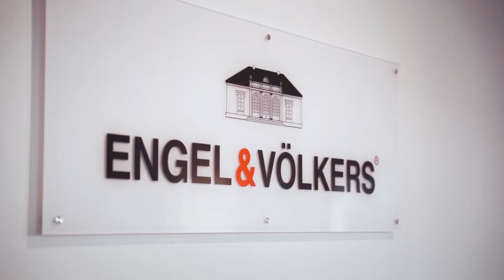Sparda-Bank Blues- & Jazzfestival Bamberg 2022 (Trailer Long Version)